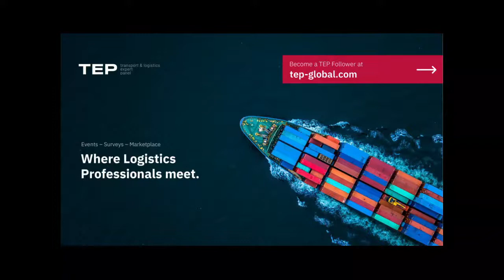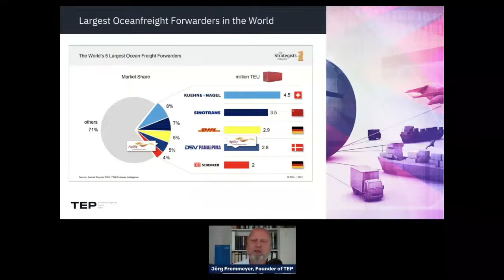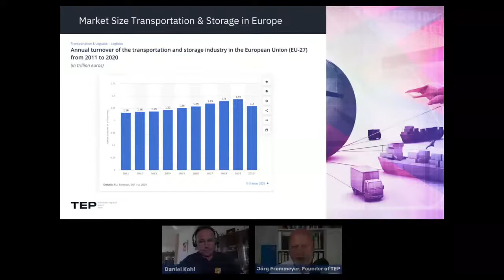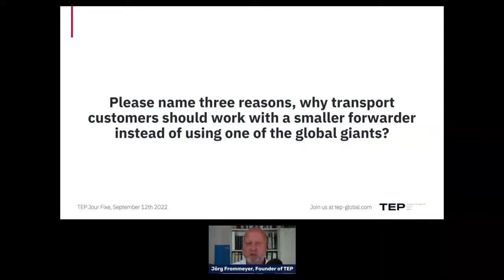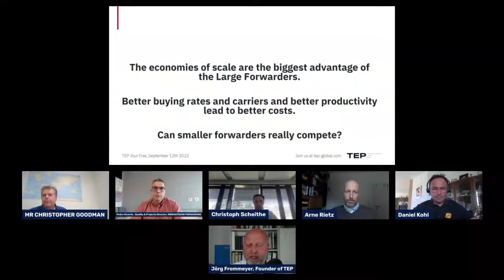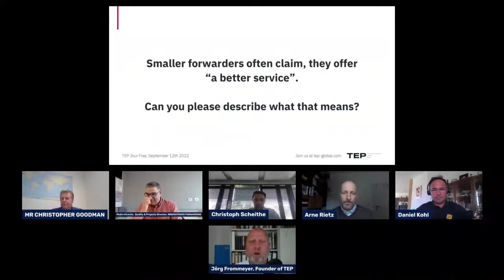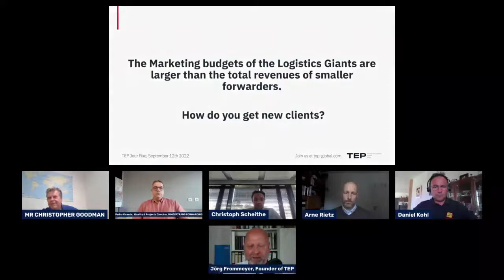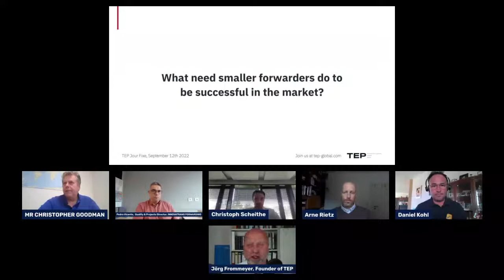12.09.2022 - Why smaller Forwarders are better. Are they really?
The names of the logistics giants reign the headlines. But there are thousands of small and medium sized forwarders on the market who also fight for their piece of the cake. What are the arguments to use them instead of one of the big names.

We discuss this topic with representatives of some of the non-giants in this week's TEP Jour Fixe.

*Christoph Scheithe*
EgeTrans Internationale Spedition GmbH
Key Account Manager

*Pedro Vicente*
Innovatrans Forwarding SXXI S.L.
Sr Director Projects, Quality & Member of the Board

*Chris Goodman*
Anglo Freight (UK) Ltd
Director

*Daniel Kohl*
Geis Cargo International Luxembourg GmbH
Director Business Unit

*Arne Rietz*
Self Employed
Business Owner